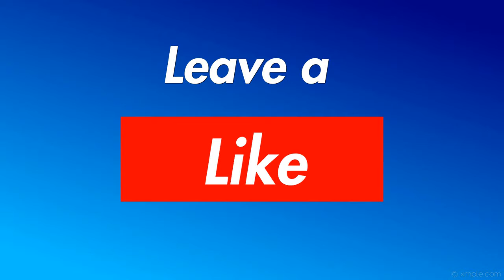Swimming in Irish water (Vlog 18 08 2017)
Editing software – magix movie edit pro 2013 premium